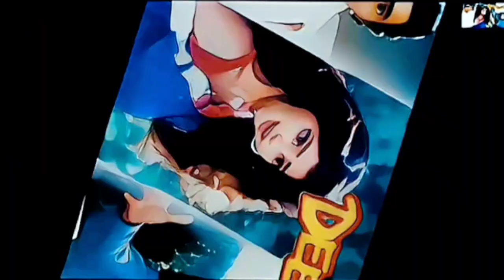Rishi Kapoor And Divya Bharti Best Love Song @Ap Ki Beti Youtuber